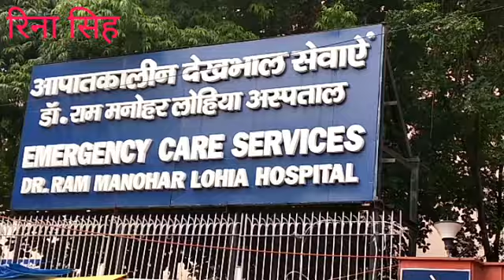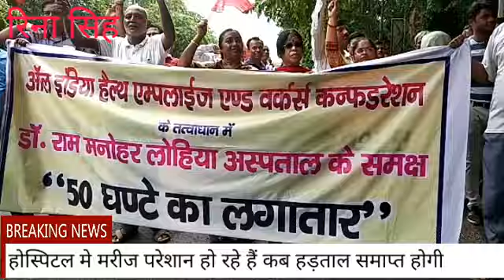दिल्ली:50 घंटे से चल रहा है धरना स्थल ड़ा राम मनोहर लोहिया होस्पिटल के बाहर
धरना प्रदर्शन हो रहा है